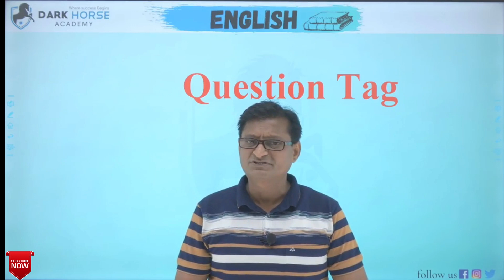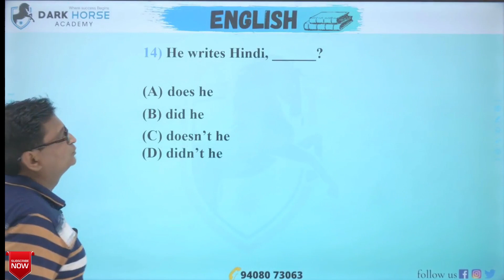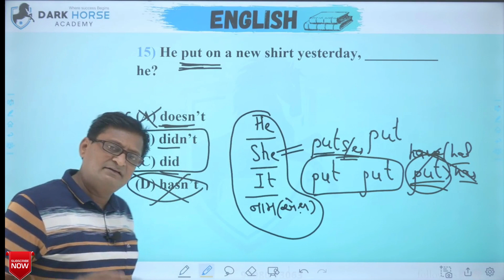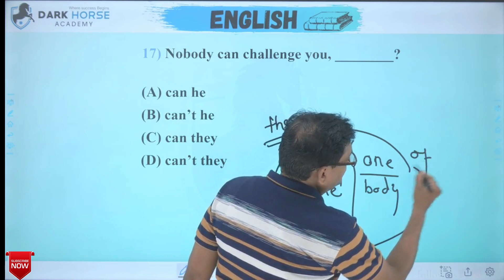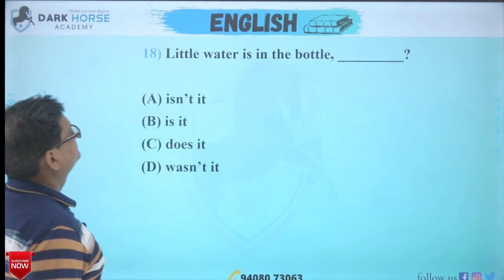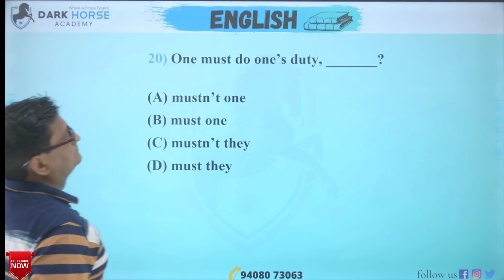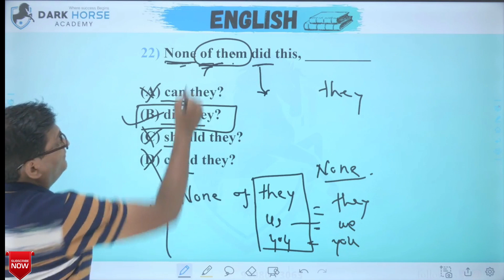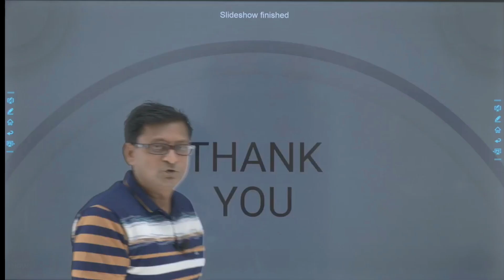અંગ્રેજી વ્યાકરણની સરળ સમજૂતી | ENGLISH GRAMMAR | TOPIC - QUESTION TAG MCQ | L - 2